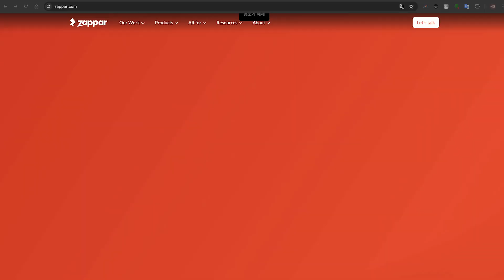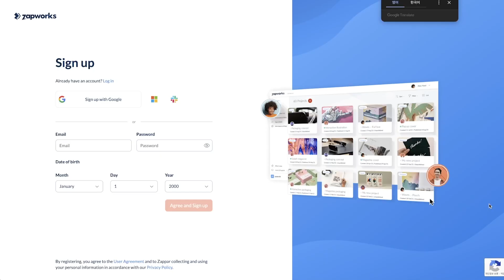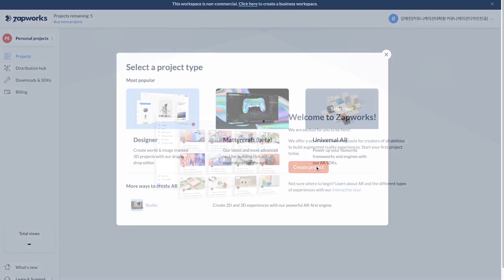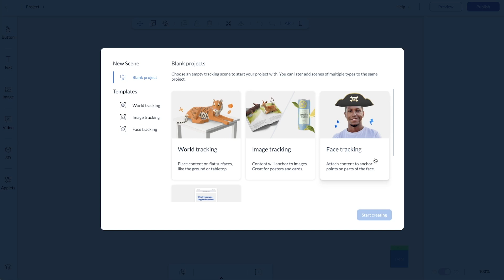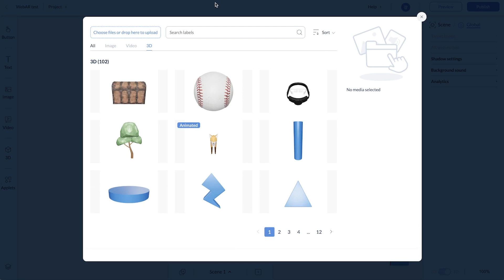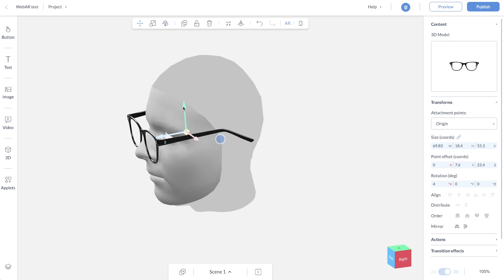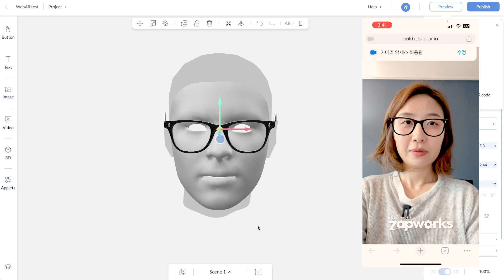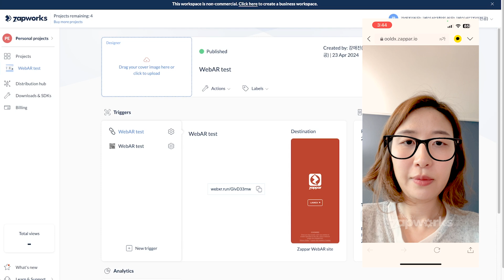WebAR 맛보기 | Zapworks로 5분만에 안경 필터 만들기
Zappar에서 나온 Zapworks는 코딩 없이 WebAR 콘텐츠를 제작할 수 있는 플랫폼입니다.
이번 영상에서는 Zapworks를 이용해서 WebAR을 맛보기 해보고, 간단한 AR 필터를 제작해 보겠습니다.😉

0:17 WebAR이란?
2:37 Zapworks 소개
3:13 Zapworks 세팅
4:17 안경 필터 만들기 시작
8:15 모바일 테스트